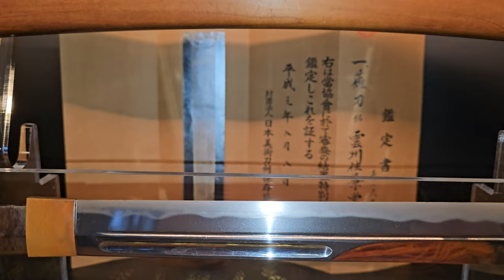Precious Naginata Kanetsune NBTHK Tokubetsu Hozon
Precious Japanese Samurai Naginata Kanetsune.
The works of Kanetsune are very popular and famous for their sharpness.
this is a masterpiece signed and in very good condition.
Wazamono cutting test class.